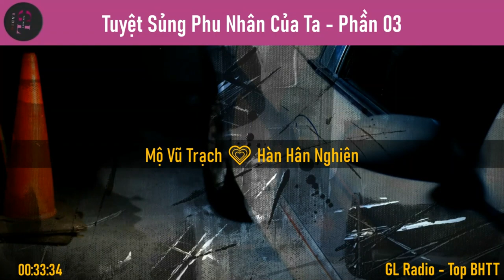EP.3 [Cuối] - Tuyệt sủng phu nhân của ta - Khúc Thành Thương - [Bách Hợp - Sủng]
- Tác Phẩm: Tuyệt sủng phu nhân của ta.
- Tác giả: Khúc Thành Thương
- Nhân vật chính: Mộ Vũ Trạch và Hàn Hân Nghiên
- Editor: kunnaj
- Thể loại: bách hợp, hiện đại, 11, H E, GL, sủng ngọt
- Tình trạng: hoàn
- Văn án:
Mộ Vũ Trạch, người thừa kế tập đoàn Mộ thị, muốn biết, Mộ thị tập đoàn là tập đoàn lớn nhất thế giới, ngay cả giới chính trị đều phải xem sắc mặt của nàng , có thể nói muốn quyền có quyền, muốn tiền có tiền.
 Hàn Hân Nghiên,con gái duy nhất của tập đoàn Hàn thị, tính cách ngạo kiều, phúc hắc, chỉ cần là những gì mình thích liền nhất định phải lấy cho bằng được.(ngạo kiều có nghĩa là mặt ngoài thì làm bộ lạnh lùng, cường ngạnh nhưng bên trong lại ngại ngùng, xấu hổ, rất ôn nhu)
 Bạch Nhã Tĩnh,mối tình đầu của Mộ Vũ Trạch, cũng là bởi vì nàng mới tạo nên Mộ Vũ Trạch lạnh lùng hôm nay.
 + Trích đoạn 1:
 Mộ Vũ Trạch: Nè ! cô kia, tôi không phải đối tượng mà cô có thể trêu chọc, có chừng mực cho tôi.
 Hàn Hân Nghiên: Không, Tôi thích cô, cô có thể làm gì được tôi nào?
 + Trích đoạn 2:
 Mộ Vũ Trạch: cô làm gì? Nè, nè dừng tay
Hàn Hân Nghiên: cô vẫn là theo bổn tiểu thư đi.
 + Trích đoạn 3:
Mộ Vũ Trạch: Bảo bối, tôi sẽ sủng em, sủng đến em không thể tưởng tượng nổi, tôi muốn cho em biết, em là của tôi, duy nhất tuyệt sủng ! tôi muốn nữ nhân toàn thế giới đối với em hâm mộ lẫn ghen tị.
Hàn Hân Nghiên:. Thân ái , Trạch như vậy sẽ làm hư em.
 + Trích đoạn 4:
 Bạch Nhã Tĩnh: Trạch, trước là do em không đúng, nhưng là em biết, người vẫn còn yêu em, đúng không?
Mộ Vũ Trạch:. Cho cô ba giây, lập tức biến mất trước mặt tôi.
 Bạch Nhã Tĩnh: Người, người như thế nào có thể đối với em như vậy.
 Hết Văn án.

Danh Sách Phần 03:
00:00:00 - Giới thiệu GL Radio
00:00:31 - Chương 37: Đệ Nhất Phu Nhân Của Ta
00:07:51 - Chương 38: Hàn Hân Nghiên Không Có Bạn Nhảy
00:19:15 - Chương 39: Hàn Hân Nghiên Không Có Bạn Nhảy Làm Sao Được?
00:25:10 - Chương 40: Khiêu Khích
00:39:44 - Chương 41: Đáng Chết, Tốt Nhất Tất Cả Đều Xuống Địa Ngục Đi
00:52:50 - Chương 42: Xin Cô
01:00:56 - Chương 43: Nữ Nhân Này Hắn Đã Định Rồi
01:05:57 - Chương 44: Đánh Lén U Minh Điện
01:15:20 - Chương 45: 15 Tấn Thuốc Nổ
01:21:42 - Chương 46: Trạch Rất Ôn Nhu
01:28:31 - Chương 47: Mộ Vũ Trạch Khốn Khiếp
01:34:23 - Chương 48: Bạn Gái Là Bạch Nhã Tĩnh
01:42:37 - Chương 49: Cố Lạc Vân
01:49:00 - Chương 50: Quách Kì Bị Đánh, Mộ Vũ Trạch Tới
01:56:37 - Chương 51: Hậu Quả Của Việc Dám Mơ Ước Nữ Nhân Của Ta
02:04:51 - Chương 52: Cố Lạc Vân Bán Chết
02:08:27 - Chương 53: Bảo Bối Nổi Giận Xử Lý Lâm Thiên
02:16:13 - Chương 54: Lão Đại Điên Rồi
02:22:25 - Chương 55: Là Ung Thư Dạ Dày
02:27:27 - Chương 56: Kết Thúc?
02:34:33 - Chương 57: Hạnh Phúc Tiếp Diễn

Danh sách phát truyện khác trong kênh:
2. Link danh sách phát: "Hoa Hồng Đỏ Và Hoa Hồng Trắng - Ái Hữu Đa Viễn"

✅GL Radio xin chân thành cảm ơn, mọi người ủng hộ nha!
⛔Nếu bạn không thích thì lướt qua nha!
✅Mãi Yêu Nha!!
💟 Nếu bạn thích những video của kênh GL Radio, có thể Donate mời kênh GL Radio 1 ly cafe tại đây nhé:
🔸Chủ tài khoản: TRAN THI THANH XUAN
🔸Ngân hàng Techcombank
© Bản Quyền Thuộc Về "Top BHTT - GL Radio"
© Copyright by "Top BHTT - GL Radio" “Do not Reup”